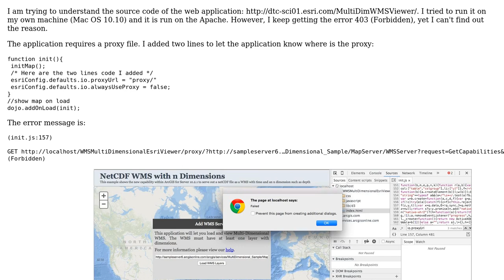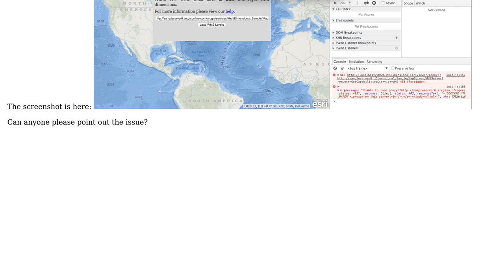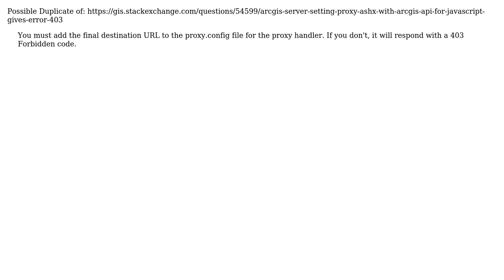GIS: ArcGIS JavaScript API, 403 Forbidden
With thanks & praise to God, and with thanks to the many people who have made this project possible! | Content (except music & images) licensed under CC BY-SA | Music | Images & others | With thanks to user Zhen-Yue Ch'in user wittich user MaryBeth and the Stack Exchange Network Trademarks are property of their respective owners. You are responsible for your own actions.